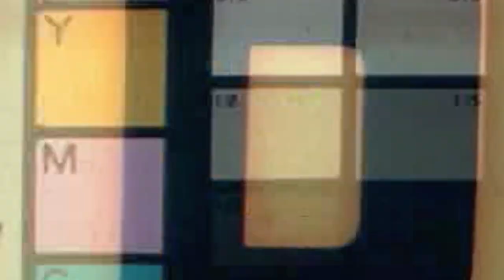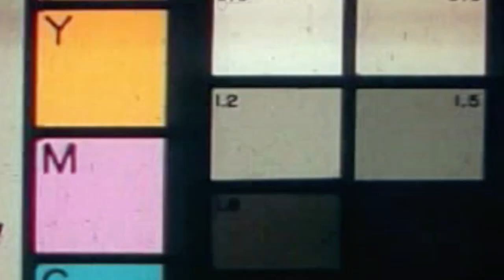Jack B. Dawson - Heterochromia (Official Video)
Music video by Jack B. Dawson performing original song Heterochromia. ©
Music and Lyrics by Jack B. Dawson 2018 ©
Video produced by James Twyman Media. Ft: Guitarist Juanan Garcia from (Saytr Play band).